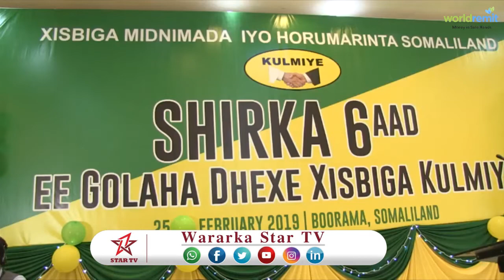DAAWO RAYIGA XUBNIHII KA SOO QAYBGALEY SHIRWEYNAHA XISBIGA KULMIYE